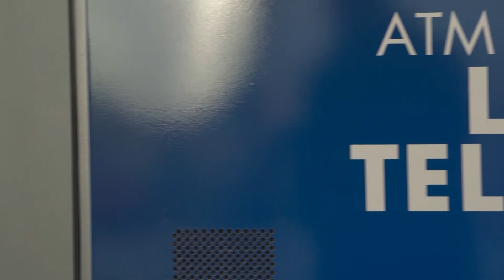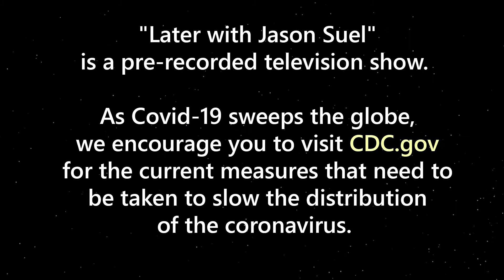Later with Jason Suel [Season 7 - Episode 25]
We're joined by some folks who know a thing or two about marketing  - Watch as we "go rogue!" Chef  Rafael Rios cooks us up a Yeyo's special and we've got music from Dandelion Heart! Watch us Now AND -Later!